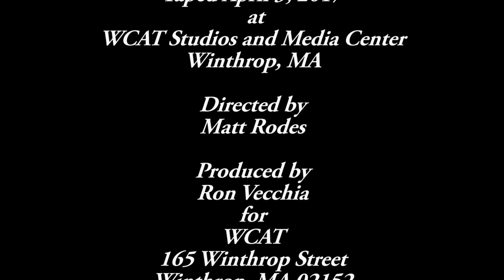Community Forum with Ron Vecchia: Charting Winthrop's Future Part 1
Ron talks to Winthrop Transportation Committee Chair Julia Prange Wallerce about the Committee's work.